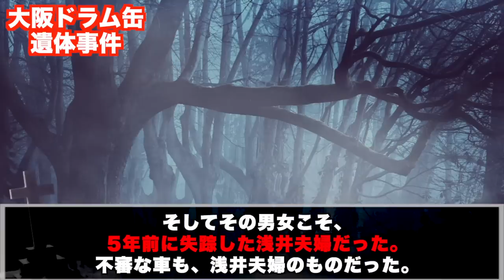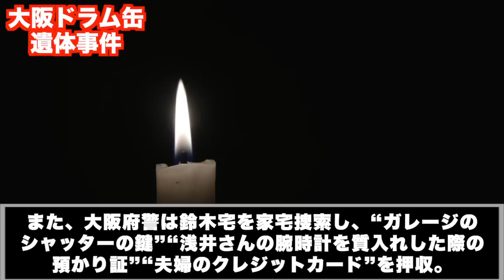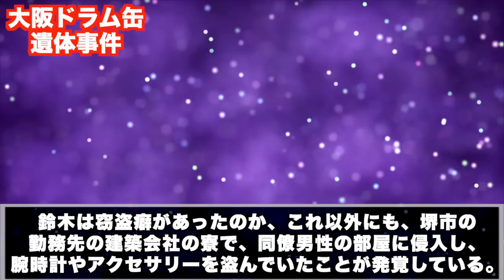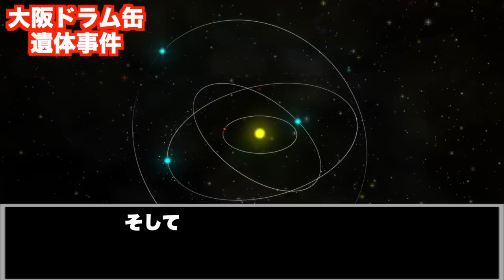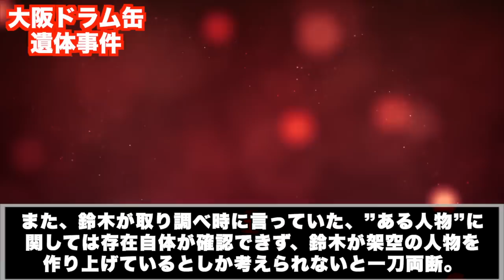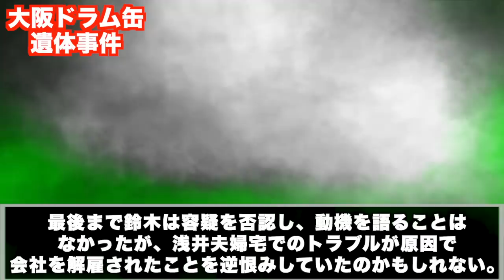ガレージの中に不審なドラム缶がふたつ【大阪ドラム缶◯人遺棄事件】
# 倍速視聴がオススメです

使用映像
Pixabay

使用音楽
甘茶の音楽工房　様